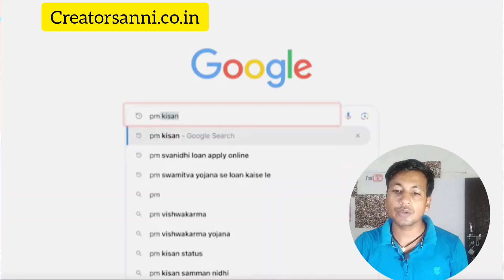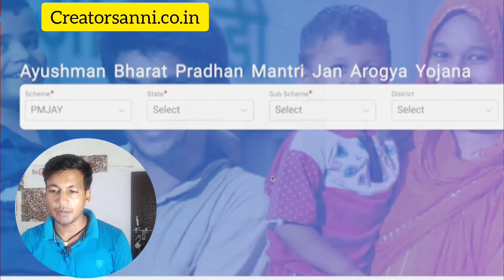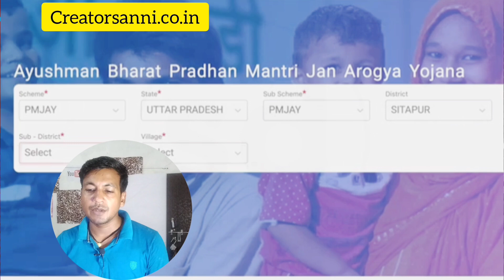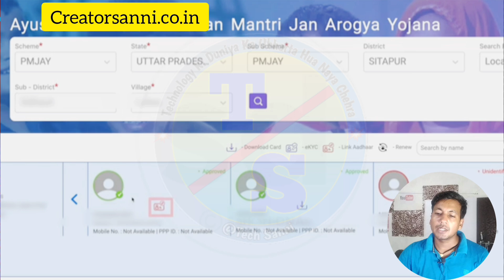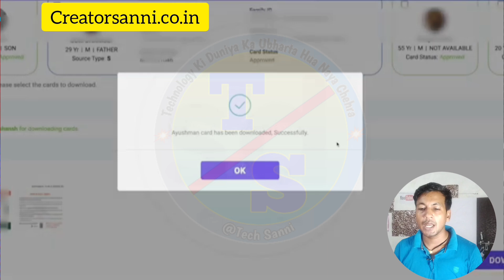New ayushman Card list 2024 | Ayushman List kaise download karen | Ayushma Card Kaise Banaye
New ayushman Card list 2024 | Ayushman List kaise download karen | Ayushman Card Kaise Banaye

Solve Query...